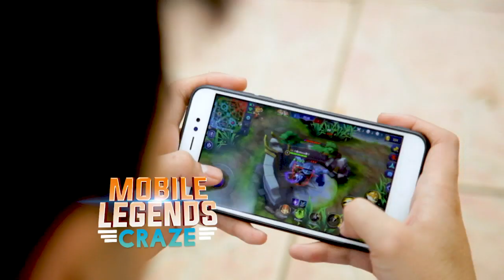AHA!: Bakit patok ang Mobile Legends?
Aired (March 10, 2019): Bagets man o matanda ay nahuhumaling sa larong Mobile Legends! Paano nga ba laruin ang patok na game na ito?

Watch ‘AHA!’ Sundays at 8:15 AM on GMA Network, hosted by Drew Arellano.